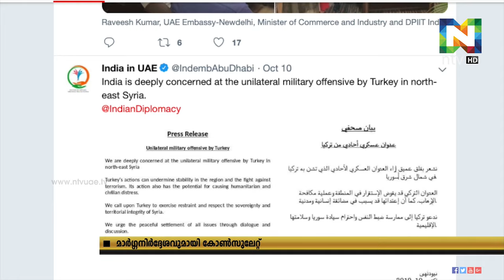യുഎഇയിലേക്ക് യാത്രചെയ്യുന്ന ഇന്ത്യക്കാര്‍ക്ക് മാര്‍ഗ്ഗ നിര്‍ദേവുമായി ദുബൈ ഇന്ത്യന്‍ കോസുലേറ്റ്.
യുഎഇ സന്ദര്‍ശിക്കും മുന്‍പ് ആരോഗ്യ ഇന്‍ഷൂറന്‍സ് എടുത്തിരിക്കണം എന്നാണ് നിര്‍ദ്ദേശം.